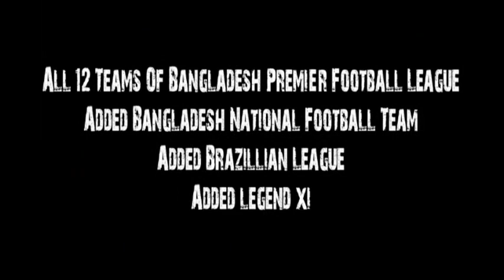FIFA 15 Bangladesh Premier League Official Trailer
This is FiFa 15 mod
This mod add
* Bangladesh Premier Football League in FIFA 15
* Bangladesh National Football Team
* Brazillian League
* Legends XI
Download Link Available here